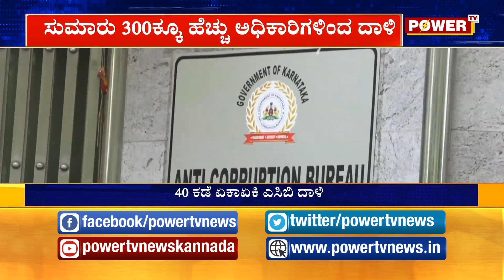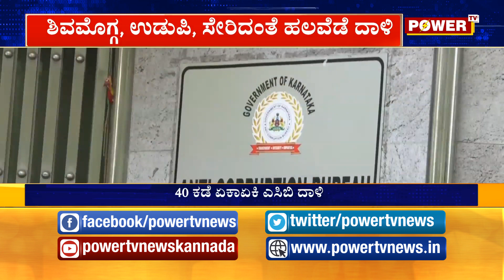ACB Raid :ಬೆಳ್ಳಂಬೆಳಗ್ಗೆ ರಾಜ್ಯದಲ್ಲಿ ಎಸಿಬಿ ಅಧಿಕಾರಿಗಳ ಮಹಾ ಬೇಟೆ..I Power TV News